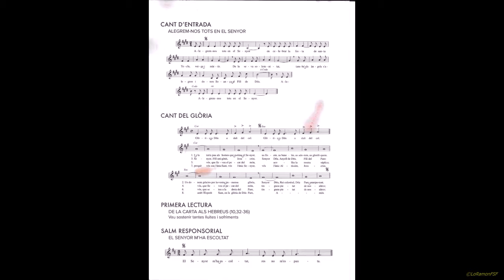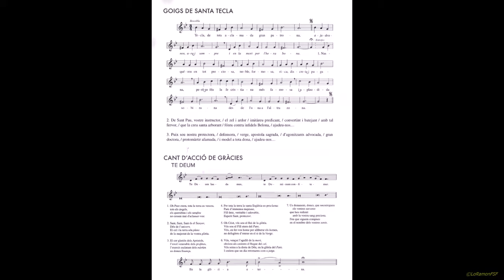CulturaEsSegura.AMB MOTIU 700 ANIVERSARI ARRIBADA RELÍQUIES SANTA TECLA A TARRAGONA.TOC DE CAMPANES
El Grup de Campaners de la catedral de Tarragona informa que el proper dilluns dia 17 de maig, amb motiu del 700 aniversari de l'arribada de les Relíquies de Santa Tecla a Tarragona, faran un tot un seguit de tocs:
  A les 18h, Toc de Classes.
  A les 18,30h, Tocs d'Anada a Pontifical
  A les 19h Toc de Pontifical.
  En acabar, repic general de Campanes.

Fons musical :
La Santa Espina al Palau de la Música
Jordi Català i Paper de Tornassol orquestra i cors, Imperial Tàrraco.